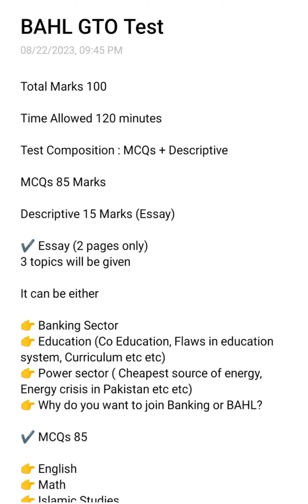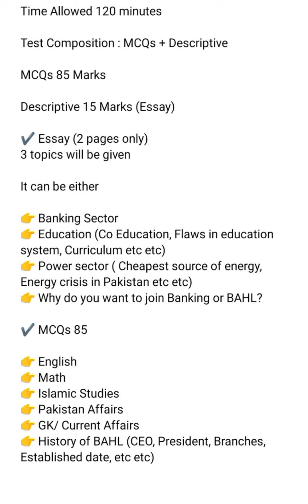Bank Al Habib Limited GTO test pattern | BAHL GTO | Graduate Trainee Officer BAHL test | GTO paper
bank al habib gbo test syllabus
gto past papers
bank al habib gbo test
bank al habib gbo test syllabus and paper pattern
gto today papers
test of gto
bank al habib gto past papers
gto test syllabus
past paper of gto test
how to prepare for gto test
gto job test syllabus
gto
gto test past paper pattern 2021
bank al habib gto test past papers